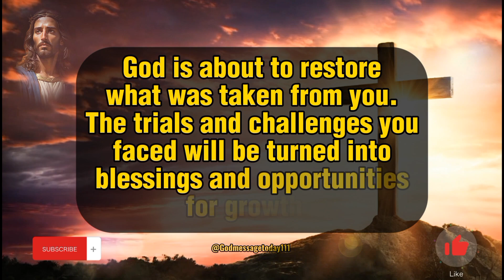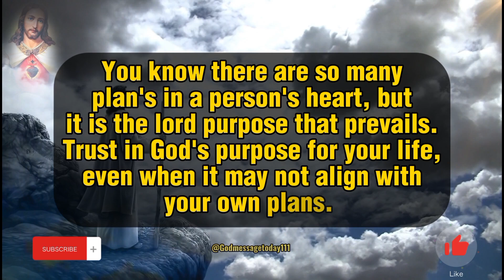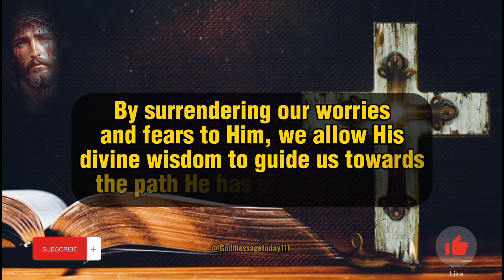🎉 God wants to tell you something urgent tonight 💯 God's message for you today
1.  God Message For You Today

2. God's Message For Me

3. God Jesus Message

4. Urgent Message From God

5. God's Message For You

6. Jesus Message

7. God Message

8. God's Message

9. Message for God

10. God Message Today

11. God Blessing Message

12. God Thought

13. Message from the Universe

14. God Says Today

15. Lord Message

16. God Says to You

17. Urgent God Messages

18. Low Of Attraction

19. God Helps

20. Jesus Christ

21. Faith quotes

22. Bible Quotes

23. God Says

24. Joel Osteen

25. God Message For Me

26. God Message For You

27. God's Message Today

28. Gods Message Today For Me

29. God Message For Me Today

30. Christian Motivation

31. God's Love letter

32. Message Of God

33. God Message Torat

34. God's Message For You Today

35. God Thought

36. Universe Message

37. God Quotes

38. The Lord Helps

39. Bible God Quotes

40. God Says To Me

41. Bible Message

42. Motivational

43. God's Says To Me

44. Faith Quotes

45. Jesus Word

god father
god bless
saw god
godly quotes
obey lord
positive vibes
angelic blessings
abundance jesus blessings
universe gift
bible verses for sleep
bible scriptures